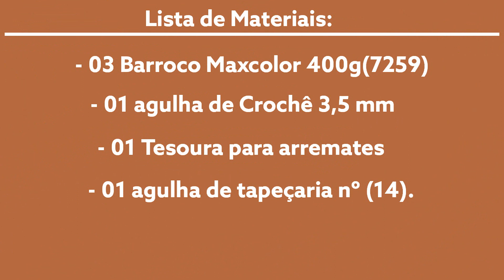Passadeira Karla em Crochê | Carla Cristina & Crochet HD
Comente, de sua opinião, se expresse, esse espaço é seu!
Espero que tenha gostado do canal e volte sempre!
Beijos, Carla Cristina!!!
 Lista de Materiais:
- 03 Barroco Maxcolor(7259)
- Agulha de Crochê 2,5 mm e 3,5 mm.
- Agulha de tapeçaria número 14
- Agulha 3.5mm
- Tesoura para arremates

Aplicação em crochê
- 01 Barroco Multicolor Premium (9157)
- 01 Barroco Multicolor Premium (9392)
- 01 Linha Duna (9368)
- 02 Perolas nº6 e nº4

OBS: Se você fez essa peça me marque no facebook que terei o imenso prazer em compartilhar ღღღ

Ou use no compartilhamento
E estarei acompanhando tudo,beijo no ღ
Tags EXTRA: (Não precisa ler)